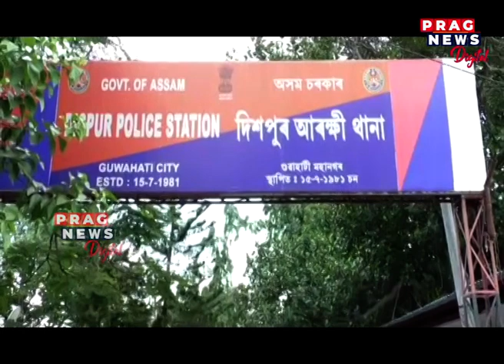APSC Scam: APSC scam has sparked controversy again; 10 lakhs fee demand for a single post